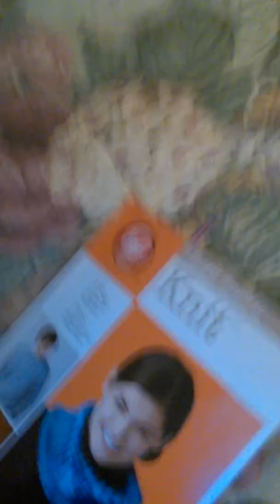knittingagain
Starting over learning to knit.